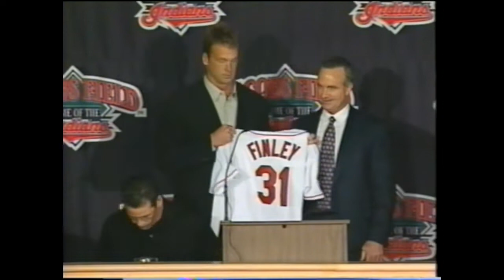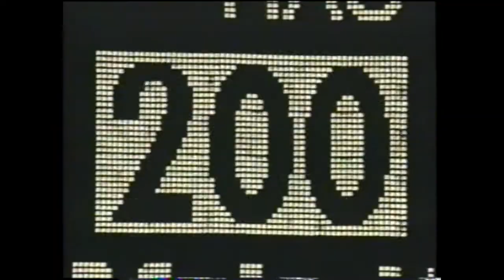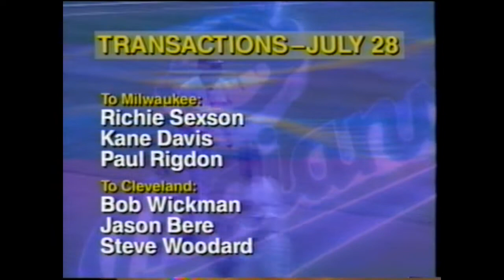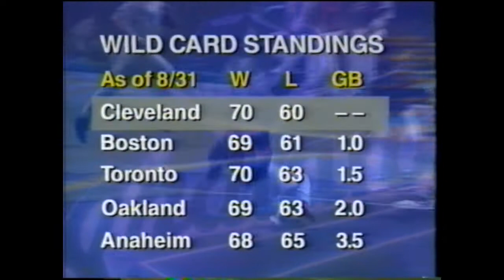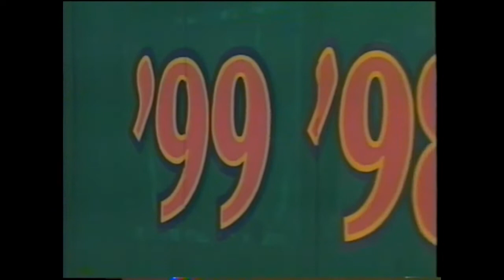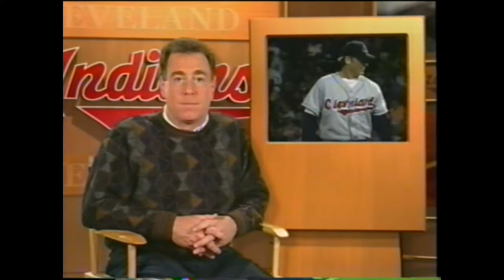Cleveland Indians Fight To The Finish 2000 Season